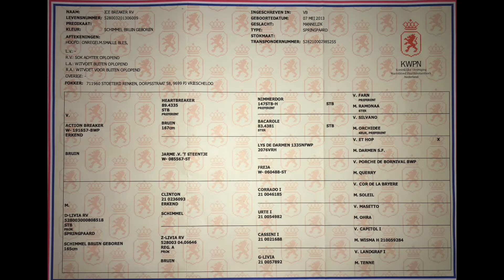Ice Breaker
2013 imported 16.3 hand KWPN gelding.